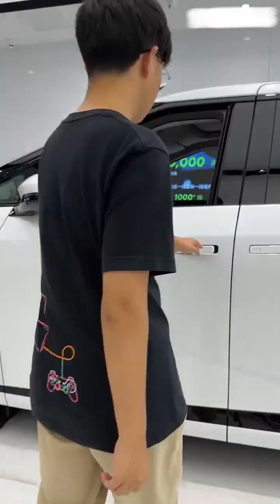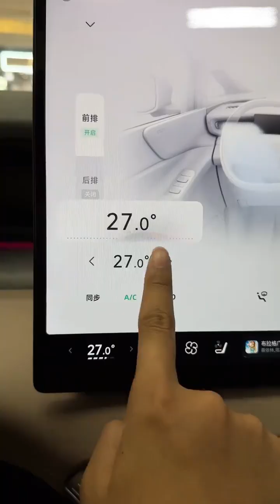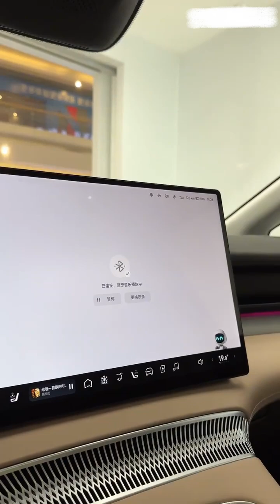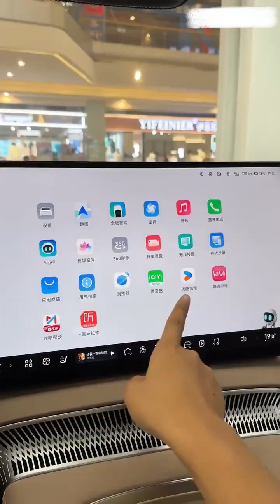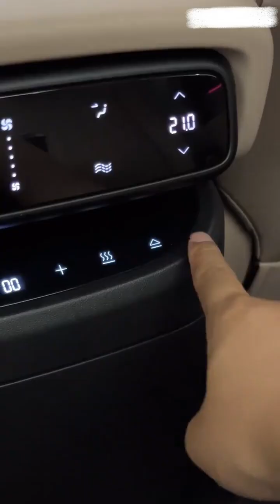Immersive experience | 2024 Xiaopeng X9 720KM ultra-long range Max